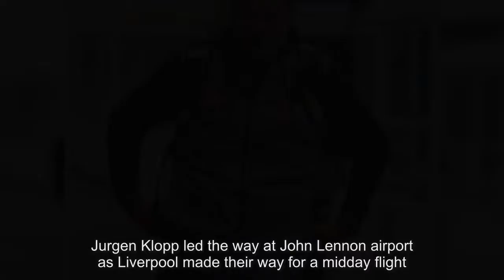Liverpool stars Sadio Mane and Mohamed Salah lead the way at John Lennon airport as team make 2,000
LIVERPOOL’S stars look relaxed as they prepare to make the 2,000 mile journey to Russia for their Champions League clash with Spartak Moscow.

The Reds play their second match of the group stages tomorrow night, with rivals Manchester United also in the Russian capital as they play CSKA on Wednesday.
Jurgen Klopp led the way at John Lennon airport as Liverpool made their way for a midday flight.

The flight itself is a whopping six-and-a-half hours long, and will see the Reds arrive at 9pm local time.

But that didn’t stop the likes of Philippe Coutinho and Roberto Firmino from looking cool and collected in the British autumn rain.

Sadio Mane travelled with the group as he looks to make a start following his recent Premier League three-game suspension.

Loris Karius and Simon Mignolet are both sure to be in the dark over who’s lining up between the sticks.

While Daniel Sturridge and Mohamed Salah will be eager to be named in the attack for tomorrow night’s match.
Emre Can, Joel Matip and Ragnar Klavan were also amongst those snapped at the airport.

But travelling fans have been warned to be on their best behaviour once they touch down in Moscow.

The Russian FA have told Liverpool and United supporters they must keep out of trouble during their time in the capital, or else face serving up to seven years in prison for hooliganism.